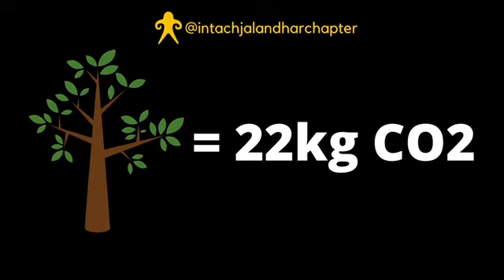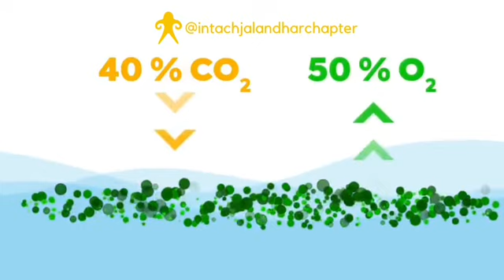The Whale Story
Whales gained a new feature! They help humans in climate change. How? 🤔
Made by Aaryan for INTACH Jalandhar Chapter